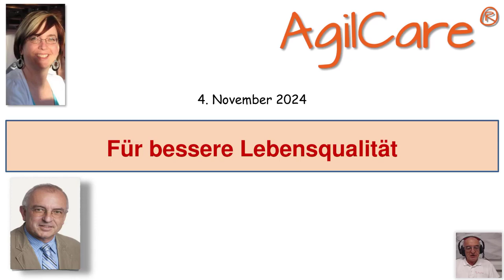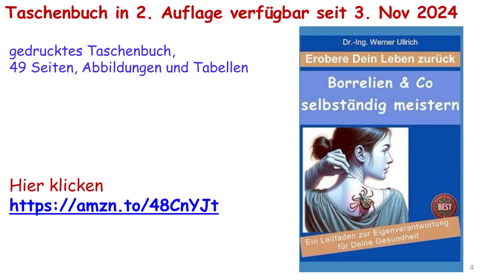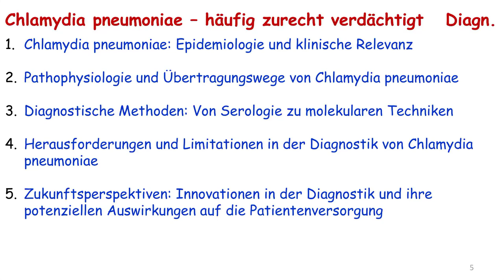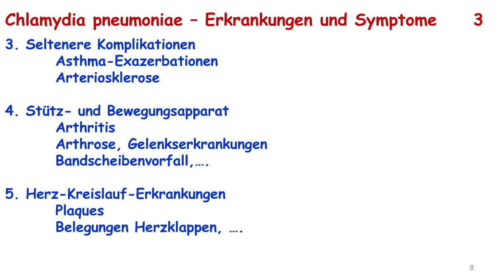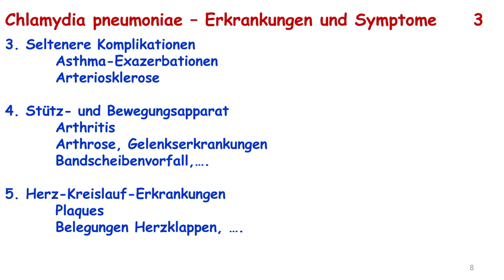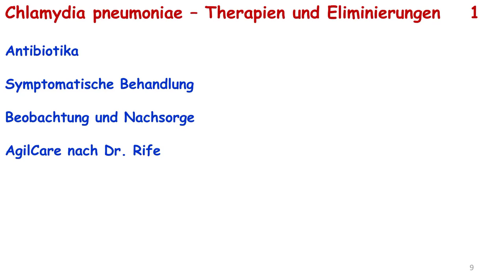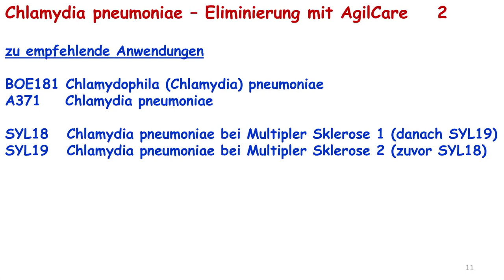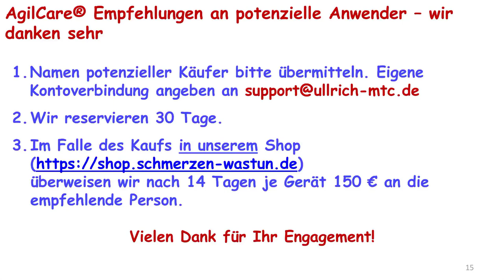AgilCare Workshop Präsentation 2411-1